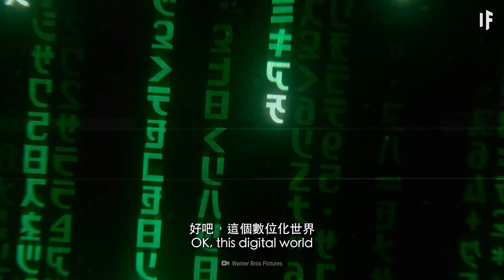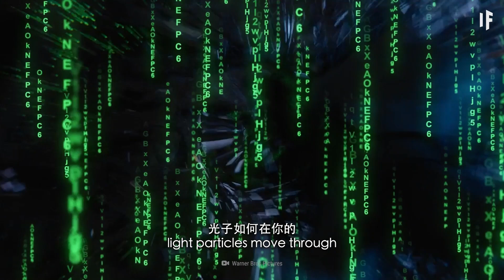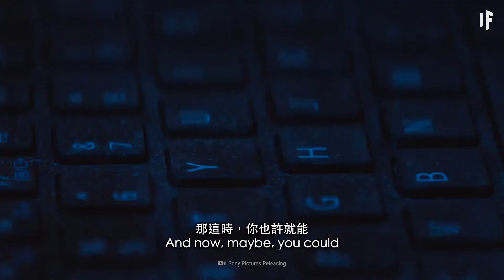如果你活在《駭客任務》的母體中【雙語字幕】｜大膽科學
二十年後，我們再一次面臨紅藥丸和藍藥丸的終極選擇。
你是寧願舒服地活在母體中，還是在可怕的新現實中醒來？
那麼，做好準備吧。
這台電腦現在掌控著你人生的每一處細節。
如果你的世界是模擬的會怎樣？